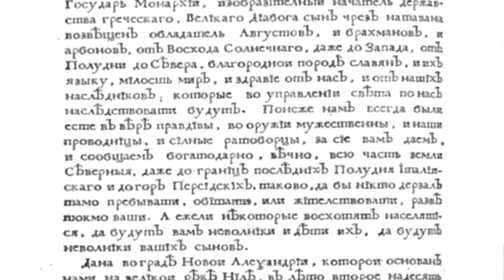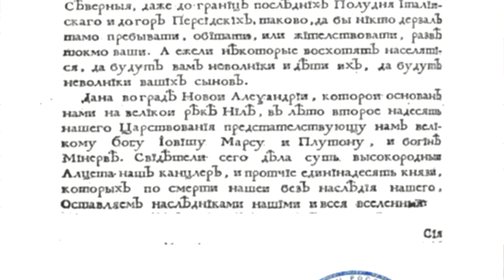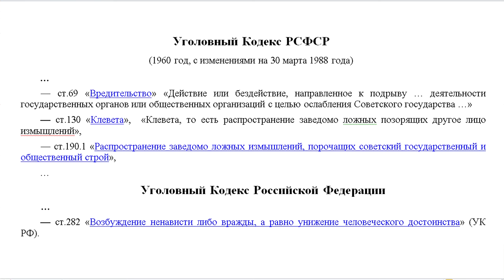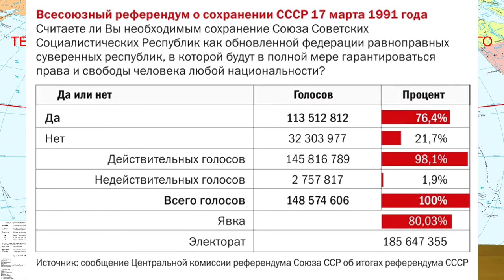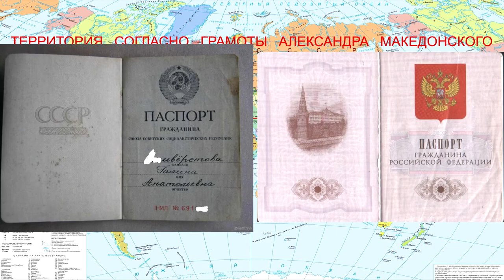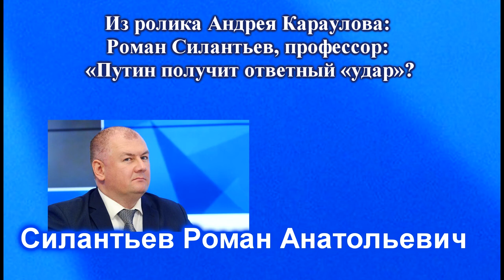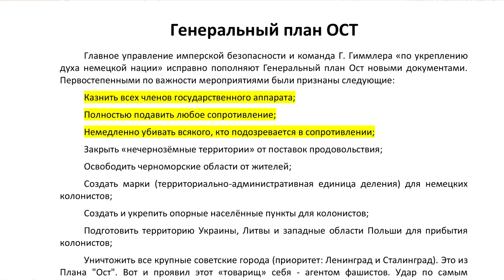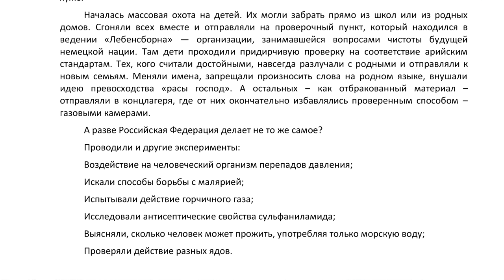Ответ Караулову от МВД СССР Часть 2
Сотрудники Пресс-службы
Объединённой регистрационной кадровой службы ГКО СССР
(звонить с 11 до 16 ч местного времени)

• 1. Воронежская, Саратовская, Тамбовская, Липецкая, Пензенская области:
Гасанова Надежда Фёдоровна

• 2. Брянская, Орловская, Калужская, Смоленская области, Белорусская ССР:
Коморникова Маргарита Николаевна
тел.: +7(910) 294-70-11 (звонить с 16-20 часов)

• 3. Калининградская, Псковская, Ленинградская, Новгородская области, Эстонская ССР:
Дийарбакырлы Валентина Ивановна

• 4. Свердловская, Пермская, Курганская области:
Герасимова Дания Саяхатдиновна

• 5. Свердловская область:
Ганина Любовь Владимировна

• 6. Челябинская, Архангельская, Мурманская области:
Берсенев Александр Валерьянович

• 7. Нижегородская, Ярославская, Вологодская, Костромская, Кировская области, Чувашская АССР, Марийская АССР:
Коныгина Ирина Викторовна

• 8. Тульская, Липецкая, Калужская, Рязанская области:
Воронцова Светлана Петровна

• 9. Ростовская, Астраханская, Волгоградская, области, Грузинская ССР, Армянская ССР, Азербайджанская ССР:
Акулиничева Елена Николаевна

• 10. Адыгейская АО, Карачаево-Черкесская АО, Дагестанская АССР, Кабардино-Балкарская АССР, Калмыцкая АССР, Северо-Осетинская АССР, Чечено-Ингушская АССР
Морева Галина Владимировна

• 11. Сахалинская, Амурская, Магаданская, области, Чукотский АО, Приморский, Хабаровский, Камчатский край:
Камениченко Анна Николаевна

• 12. Самарская, Ульяновская области, Мордовская АССР, Татарская АССР:
Пацановская Наталья Леонтьевна

• 13. Тюменская, Омская области, ЯНАО, ХМАО:
Лапушкина Регина Айратовна

• 14. Башкирская АССР, Оренбургская область, Удмуртская АССР:
Бакирова Фларида Гайфуллиновна

• 15. Кемеровская, Новосибирская Томская, Иркутская, Читинская области, Красноярский край, Якутская АССР, Бурятская АССР, Тувинская АССР:
Вильтовская Мария Станиславовна

• 16. Алтайский, Горно-Алтайская АССР, Таймырский (Долгано-Ненецкий) АО, Усть-Ордынский Бурятский АО, Эвенкийский АО, Хакасская АО:
Зарубин Александр Витальевич

• 17. Московская область, Москва:
Видянская Жанна Владимировна

• 18. Смоленская область, Белорусская ССР:
Коморников Владимир Витальевич

• 19. Ненецкий АО, Коми АССР, Карельская АССР:
Дубина Надежда Николаевна

Приказ о приведении к готовности защиты от внутреннего и внешнего врага по законам войны и военного времени на всей территории СССР